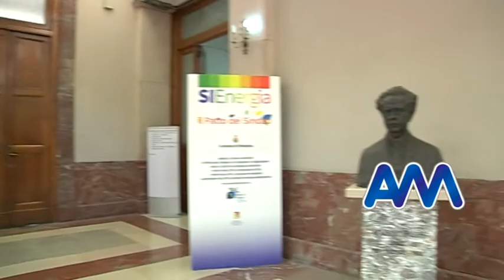Stipendi, dipendenti comunali preoccupati